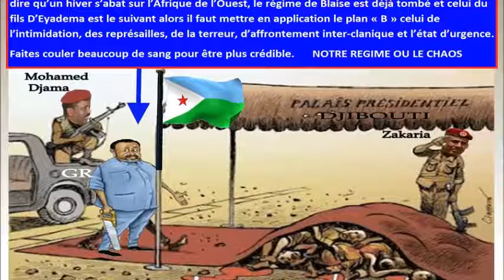Aqli celis kuu socota ina Cumar Gelle, kaligii taliyaha Jabuti 23 11 2015 Hadhagalenews com